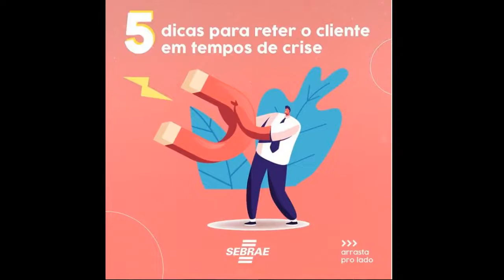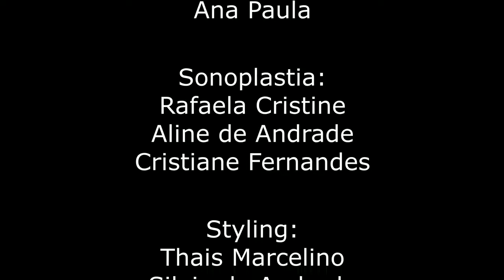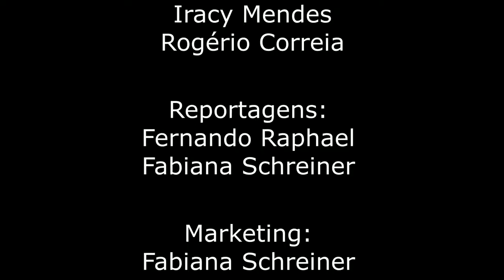A analista Romarcia Lima ensina como o Sebrae-PE pode ajudar a sua empresa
O Programa CLASSE A TV desta semana traz entrevista de Fabiana Schreiner com  a analista do Sebrae-PE Romarcia Lima, explicando tudo o que o SEBRAE oferece para ajudar os empreendedores. Acompanhe a entrevista.